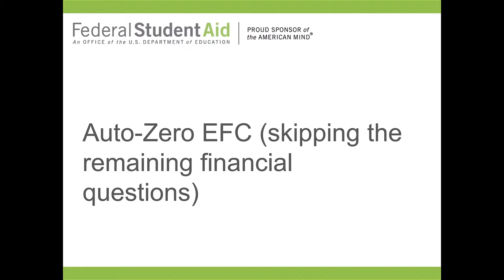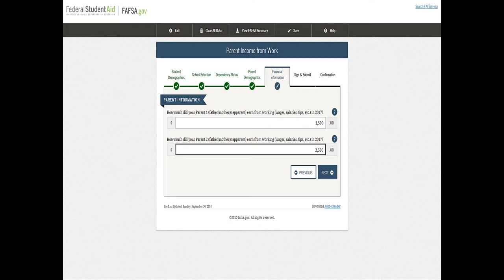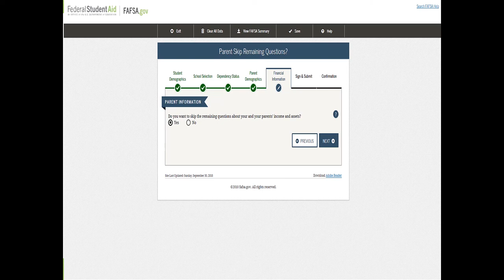FAFSA Help 2019 Auto Zero EFC (Estimated Family Contribution)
Rebecca M. Carroll explains the Auto-Zero EFC on the 2019 FASFA.

Download the free Estimated Family Contribution Tool to help get started on financial aid

Adobe Photoshop

Adobe Lightroom

Microsoft ServicePro

In this video series, Rebecca M. Carroll explains the FAFSA and how to fill it out step by step. This video is for parents and students.